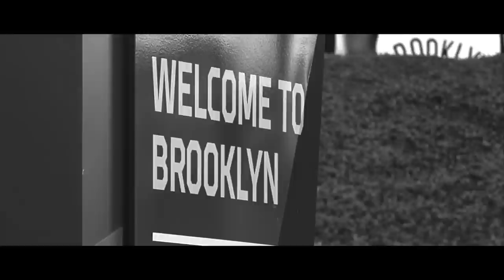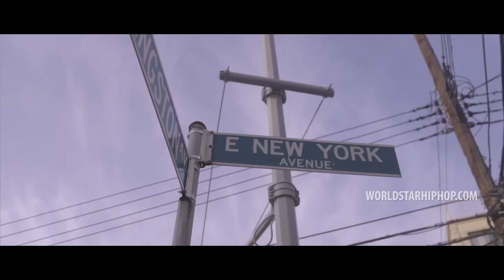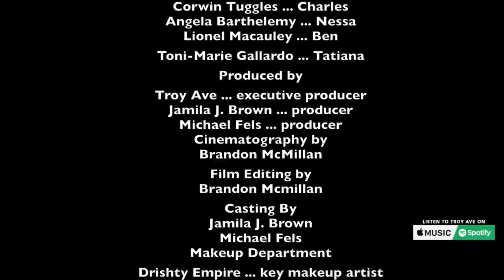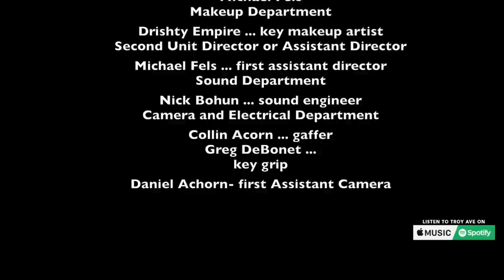Troy Ave - NYC The Movie (Official Movie)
Exclusive WSHH movie for “NYC The Movie” by Troy Ave.